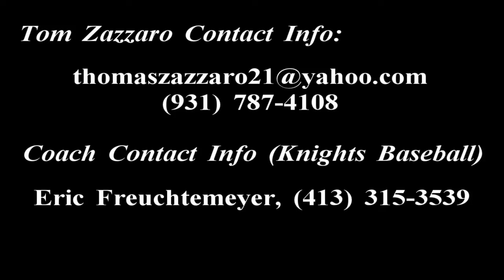NLB- Tom Zazzaro (2017) Baseball Skills Video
Tom Zazzaro, SS, 6'0, 170 lbs
Station Camp HS, 2017 Grad, 3.5 GPA